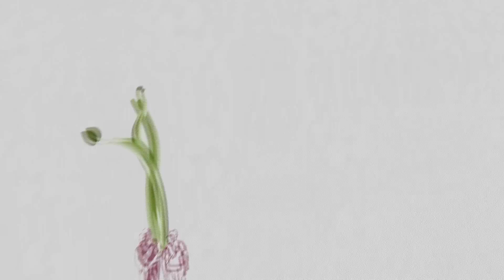DERECHO PARTICIPAR FINAL